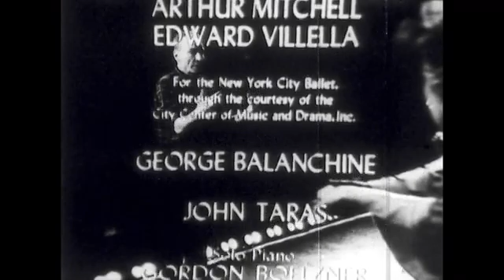PBS: "USA Dance: New York City Ballet" (1965)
Awful audio quality, but the footage was too precious not to share. Excerpts from 'Agon', 'Tarantella', 'Meditation' and 'Tchaikovsky Pas de Deux'.